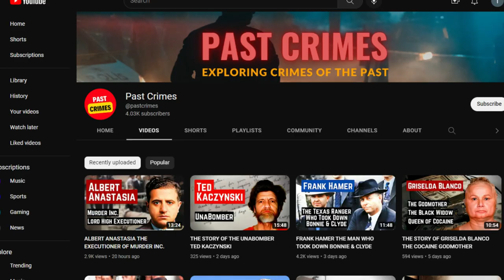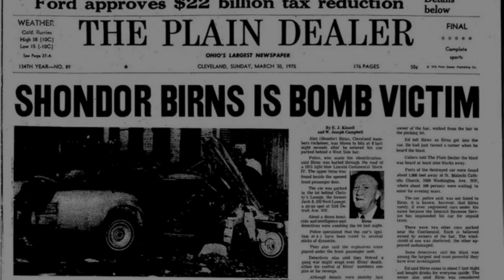DANNY GREENE THE FLAMBOYANT IRISH GANGSTER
Daniel John Patrick Greene was a prominent member of the Cleveland, Ohio-based organized crime family. Greene first rose to prominence in the International Longshoremen's Association chapter in his community, where he was elected president in the early 1960s. He later turned into a full-time crime boss and began vying with the Italian-American Cleveland crime family and Jewish-American organized crime figure Shondor Birns for control of the city's criminal underworld. Greene established his own group, the Celtic Club, which included enforcers and strong ties to illegal biker gangs.